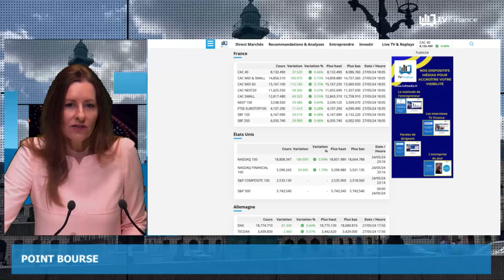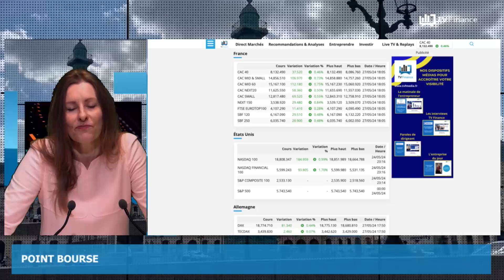Emmanuel Macron, Alstom, xAI : Actualités du 28 mai par Roselyne Pagès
-Emmanuel Macron appelle à une préférence commerciale européenne
-En augmentant son capital, Alstom accélère son plan de désendettement
-xAI valorisée à 24 milliards de dollars après une nouvelle levée de fonds